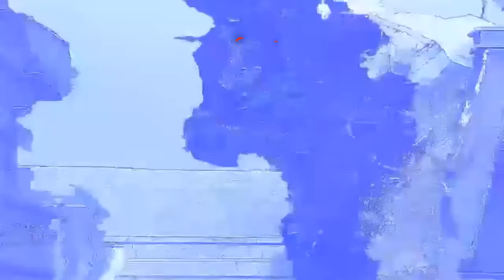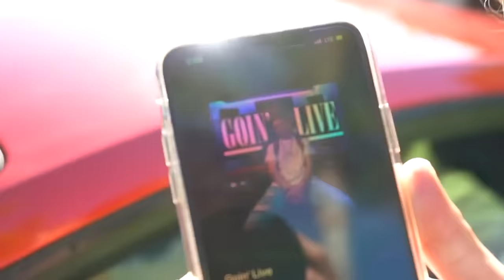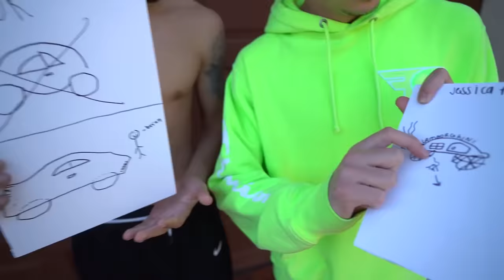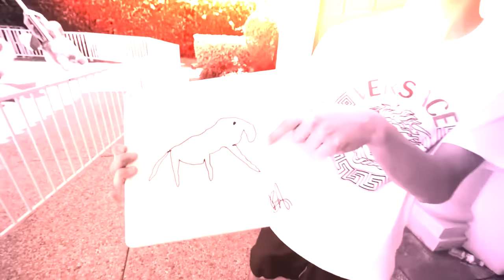Last to Leave Lamborghini, Keeps It - Challenge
4 people got inside a 2 seater Lambo and the last person to leave, got to keep it. Things got CRAZY!!